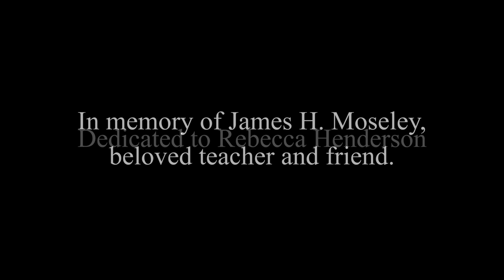Rhapsody for Oboe and Piano by Stephen Key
Stephen Key, oboe
Ryo Yanagitani, piano

Recorded on June 14, 2021, at Sono Luminus Studios in Boyce, VA.
Audio Engineer/Videographer, Josh Frey
Lighting, Michael Patrick Key